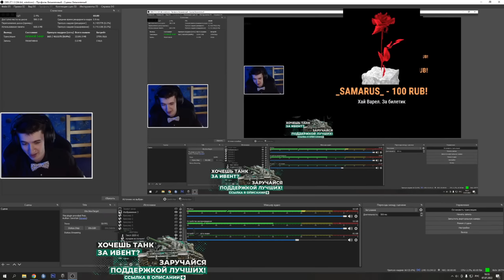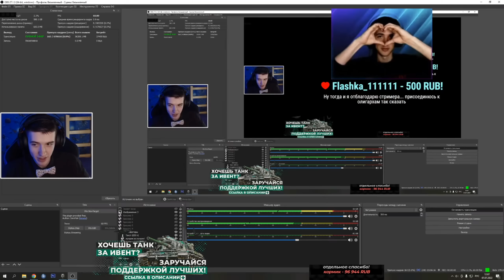КЛУМБЕ ЗАДОНАТИЛИ 200 000+ ТОП ДОНАТЕРЫ РАЗЛЕКАЮТСЯ, 10 000 ЗА СЛОВО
Поддержи канал подпиской и лайком, спасибо.